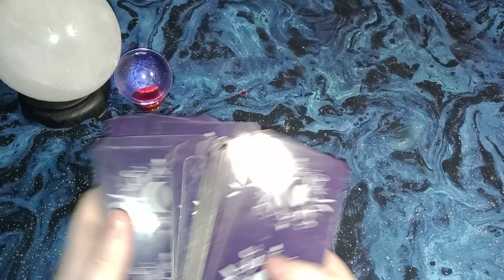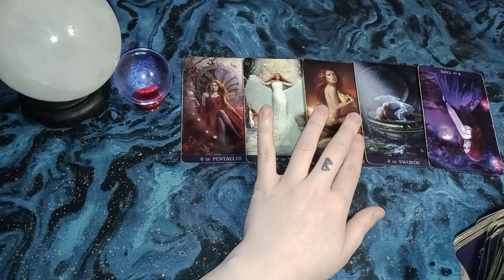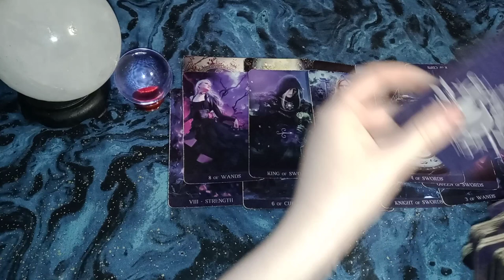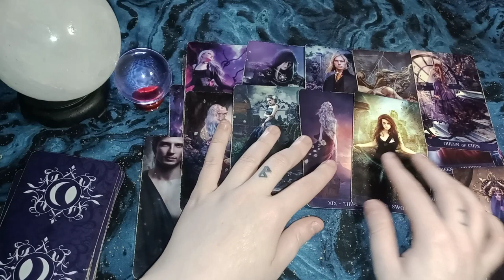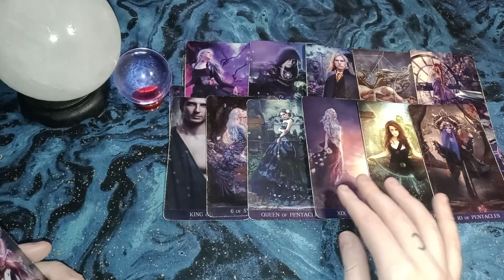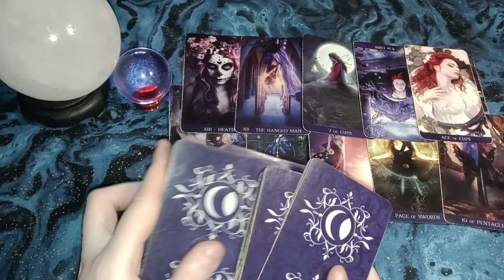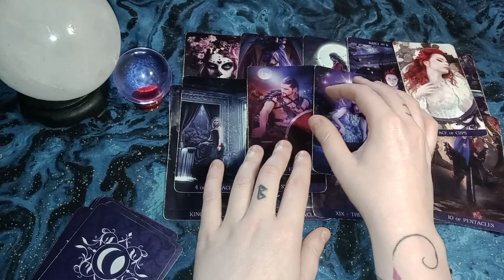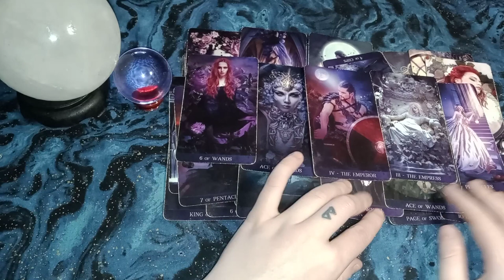AQUARIUS - Stepping up to be your Emperor/Empress since you refuse to stay in the masculine role